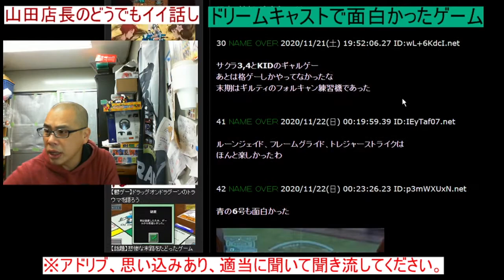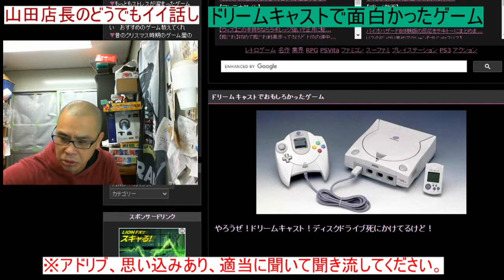第327回 ドリームキャストで面白かったゲーム 21.01.26 山田店長のどうでもいい話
長生きしてたら楽しいこともあるぜよ！

良かったら登録して下さいませ。

〒840-2104